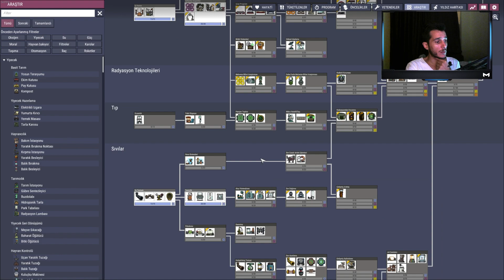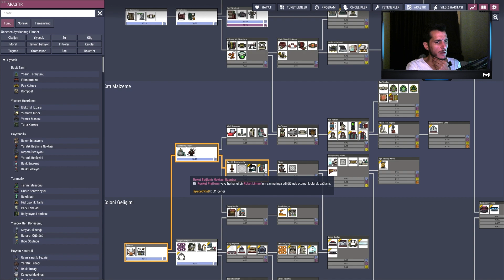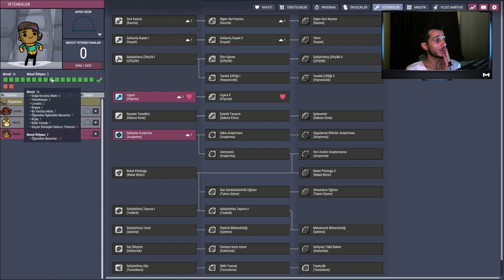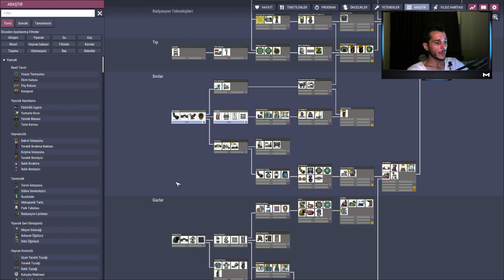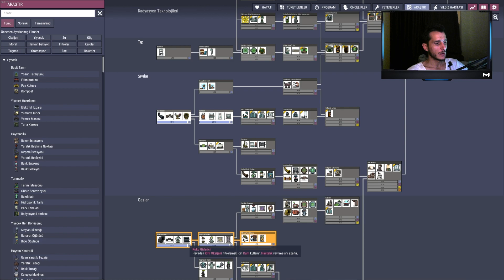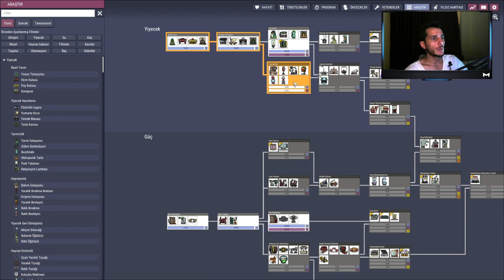OXYGEN NOT INCLUDED 2024 SERİ | 4.BÖLÜM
Merhaba, bu videoda Oxygen Not Included oyununa ilişkin yeni taktikler, ipuçları ve oynanış stratejileri paylaşacağım. Bu yoğun simülasyon oyununda hayatta kalmak ve koloniyi büyütmek için gerekenleri öğrenin. Videoda, oksijen, su, gıda, enerji ve diğer hayati kaynakların nasıl yönetileceği hakkında bilgi vermek için en iyi uygulamaları ve teknikleri göstereceğim. Ayrıca, koloninin geliştirilmesi ve daha iyi hale getirilmesi için stratejiler sunacağım. Umarım video size yardımcı olur ve oyunda daha iyi performans göstermenize yardımcı olur.

Hello, in this video, I will be sharing new tactics, tips, and gameplay strategies for Oxygen Not Included. Learn what it takes to survive and grow your colony in this intense simulation game. I'll be showcasing best practices and techniques on how to manage vital resources such as oxygen, water, food, power, and more. Additionally, I will provide strategies for developing and improving your colony. I hope this video will be helpful to you and assist you in performing better in the game.

Yüklemelerimi direkt olarak anlık paylaşıyorum, haberdar olmak için;

Geçmişte oynadığım ve serisi devam eden bazı oyunlara ulaşabilirsiniz;

► Cretiverse Türkçe Oynanış
► Banished Türkçe Oynanış
► The Forest Türkçe Oynanış
► Nostalji Serisi Oyunları
► Minecraft Türkçe Seri

Sizler de aboneliklerinizle, yardımcı olabilir ve büyümemize destek olabilirsiniz.

Destekleriniz için şimdiden çok teşekkür ederim, herkese iyi oyunlar